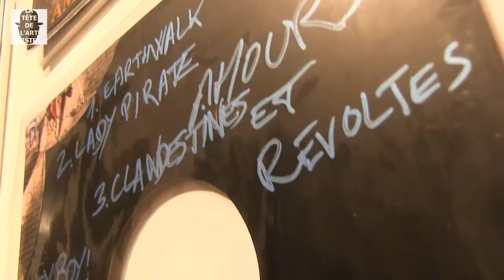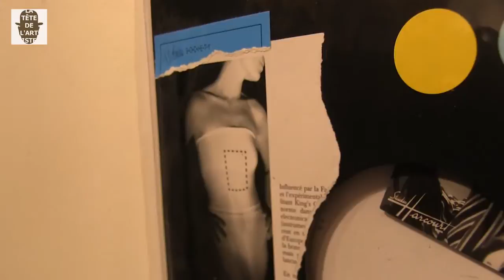King's Queer : offre d'Amour, demande de Révolte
Exposition de la "King's Queer Art Collection"
30 pochettes originales du vinyle "Amours et Révoltes"
par 30 artistes contemporains

à Galerie Dufay/Bonnet, dans la Cité artisanale, 63 rue Daguerre, 75014 Paris

jusqu'au 30 novembre 2013
du lundi au vendredi de 14h à 19h / le samedi de 15h à 19h

Vidéo avec : Grib, Laet, Baldo, Sara Chelou, Pierre Mikaïloff, Corinne Bonnet, Kim Prisu

et mes amis les passants qui passent bien

BO : King's Queer, Lady Pirate, 2012.

Merci à Mehdi Gzom pour le titre et son soutien.